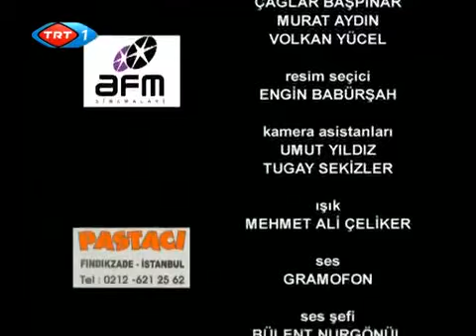Komedi Dükkanı 26.Bölüm - Titanik (Hande Soral)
Hande Soral'ın ilk defa ekranla buluştuğu ve ünlü olduğu program...